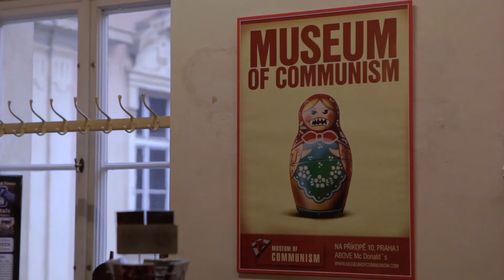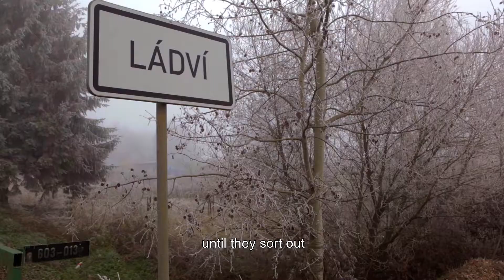'Che, memorias de un año secreto', de Margarita Hernández - Trailer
Trailer de 'Che, memorias de un año secreto', de Margarita Hernández
Estreno en Argentina: 1ro de diciembre de 2020